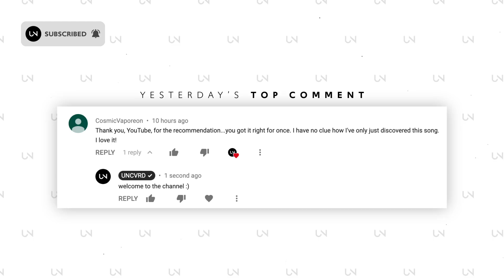bülow - Get Stüpid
» UNCVRD«